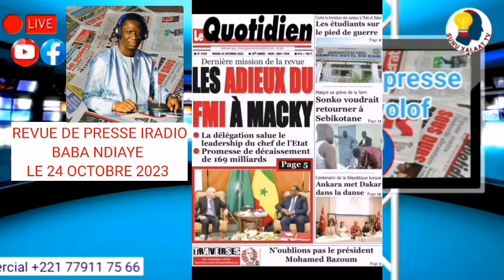Revue de presse iradio wolof Baba Ndiaye du mardi 24 octobre 2023